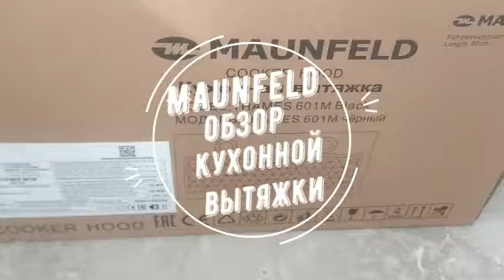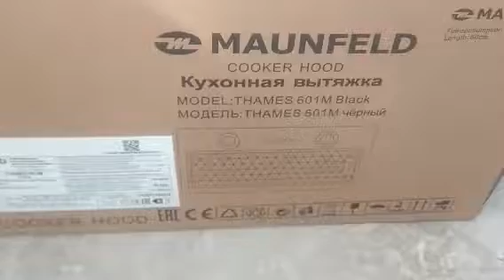Затягивает все! Обзор кухонной вытяжки Maunfeld Thames 601M black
Кухонная вытяжка MAUNFELD THAMES 601M черный
Классическая кухонная вытяжка шириной 60 см – оптимальное решение для небольшой кухни (до 15 кв.м). Модель встраивается в навесной шкаф над поверхностью плиты. Работает в двух режимах – отвода (при подключении к системе вентиляции) и рециркуляции (при использовании сменного угольного фильтра).

Корпус сделан из нержавеющей стали. На фронтальной панели черного цвета находится съемный многослойный жироулавливающий фильтр, выполненный из алюминия.

Кнопочное управление дает возможность выбрать одну из 3-х скоростей вентилятора и включить освещение LED-освещение.

Мотор мощностью 100 Вт позволяет добиться производительности в 520 м3/ч, Использование лучших комплектующих и высокое качество сборки обеспечивает низкий уровень шума работы вытяжки – не более 45 дБ.
Купить в официальном интернет-магазине Кухонная вытяжка MAUNFELD THAMES 601M черный